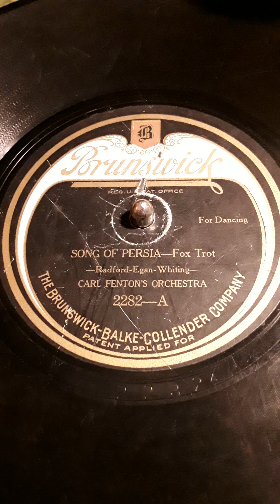Song Of Persia -- Fox Trot -Radford-Egan-Whiting- Carl Fenton's Orchestra (For Dancing)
Brunswick label record # 2282-A Date May 1922